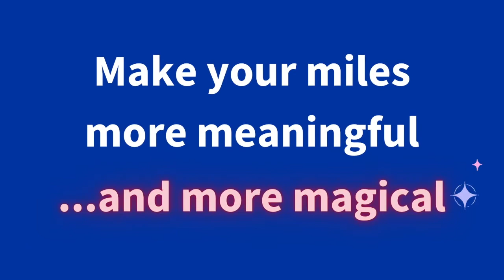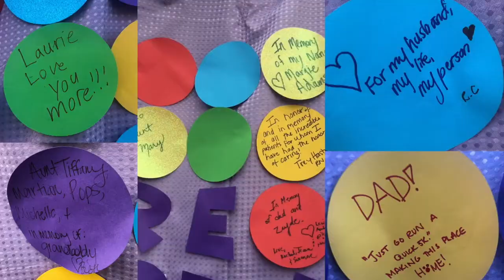DetermiNation: runDisney Promo